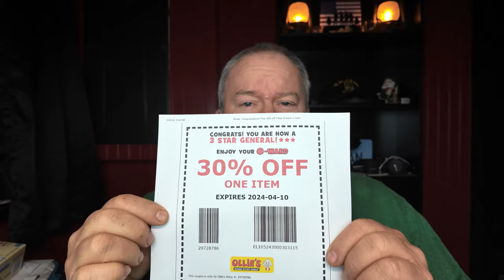When Your Forced To Live Without A Kitchen Sink! Surprising How Much We Use It.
Mailing Address:
Dogman Homestead
P.O.Box 16
Waldron,Ar 72958